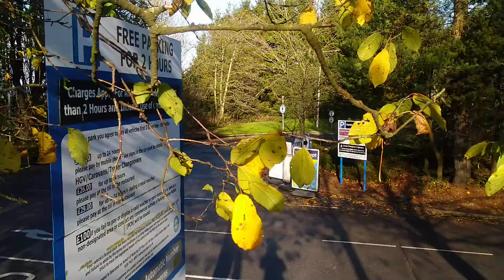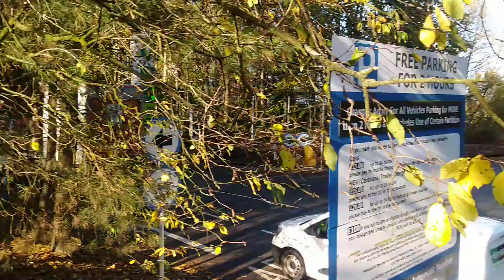Stirling Services , Wonky Table, Weirdo in the Woods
Lovely spot